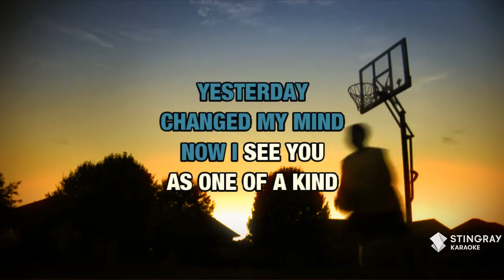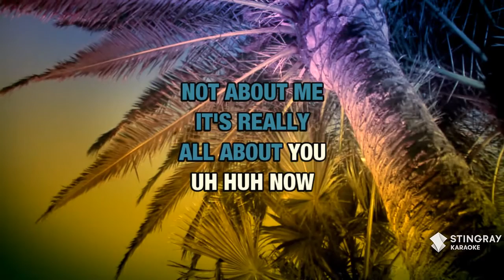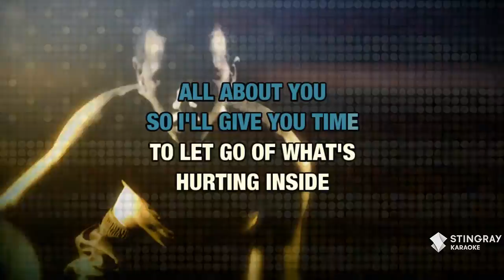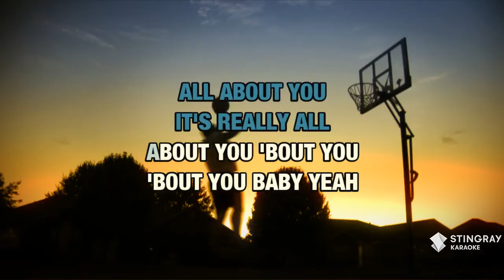It's All About U : SWV | Karaoke with Lyrics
Sing It's All About U : SWV wherever you go with the Stingray Karaoke mobile app.

Or build your own personal karaoke library by downloading an MP4 of It's All About U : SWV from the Karaoke Store